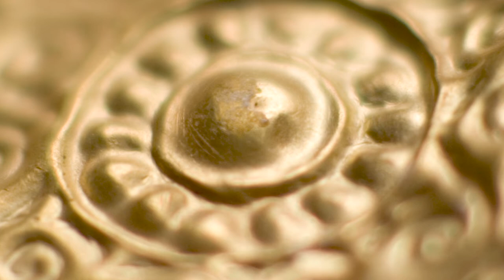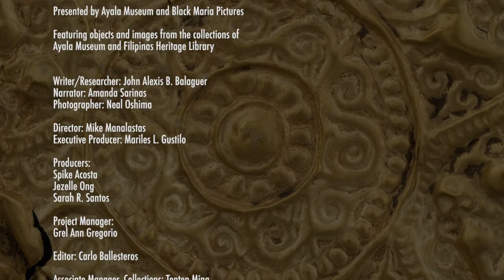What Do Designs on Pre-colonial Gold Say? | In Focus: Gold Pectoral Discs & Belt Buckles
What do designs on some Philippine pre-colonial gold say?

In this episode, we do a stylistic analysis of two gold objects that reference early cosmology and Genesis stories in the Pre-colonial.

ABOUT IN FOCUS
IN FOCUS is an original production of the Ayala Foundation's Arts and Culture Division made up of the Ayala Museum and Filipinas Heritage Library. Per episode, In Focus highlights one specific object from the Ayala Museum and FHL's collection and takes the viewers through an "object tour".

Special Thanks to Black Maria Pictures!